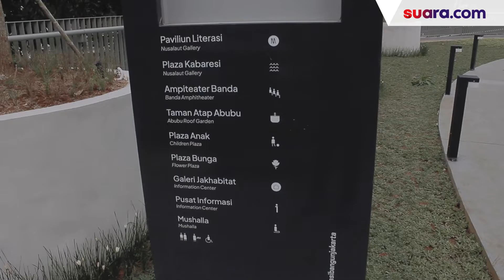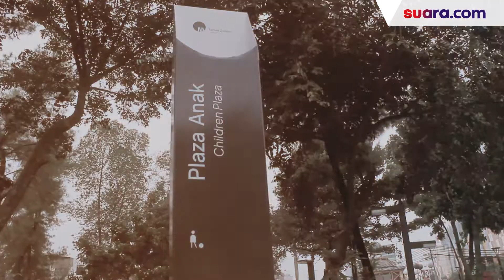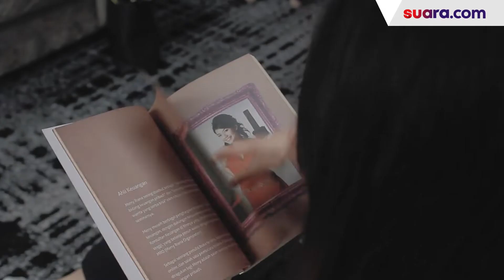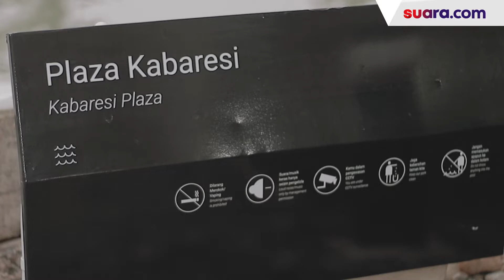Mencoba Ruang Terbuka Hijau di Taman Literasi Martha Christina Tiahahu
Telah dibuka Taman Literasi Martha Christina Tiahahu di Blok M, Jakarta Selatan. Taman literasi ini baru saja diresmikan oleh Gubernur DKI Jakarta Anies Baswedan pada Minggu(18/9/2022).

Taman yang dibangun oleh Badan Usaha Milik Daerah (BUMD) DKI Jakarta dan  PT Mass Rapid Transit (MRT) Jakarta tersebut diharapkan bisa menjadi ruang baca sekaligus ruang berkreativitas dan bertukar ide bagi seluruh lapisan masyarakat.

Beberapa fasilitas yang ditawarkan di Taman ini di antaranya adalah healing garden, tempat pengunjung bisa menikmati suasana di bawah pohon rindang, amphitheater, ruang diskusi, ruang galeri hingga perpustakaan.

Ingin tahu bagaimana suasana dan fasilitas yang ada di Taman Literasi ini? Yuk simak videonya.

Creative/Videographer/Video Editor: Amanda Fatimah/Muhammad Ardiansyah/Carissa Lois Tracy/Adya Novela/Farhan Badru